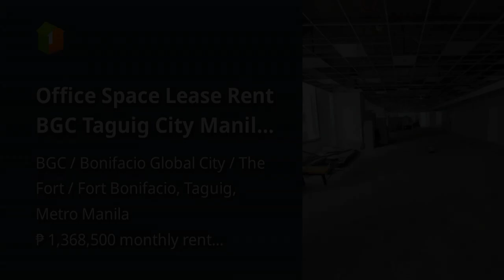Office Space Lease Rent BGC Taguig City Manila 1190 sqm